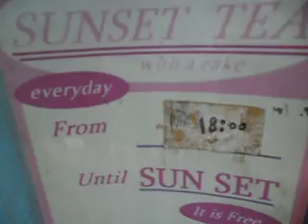5 Up on the roof redo